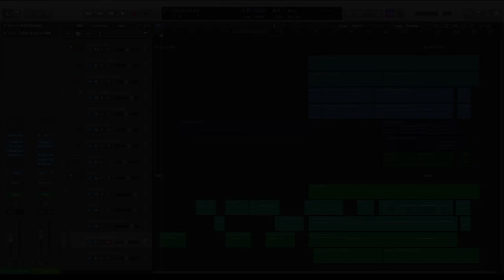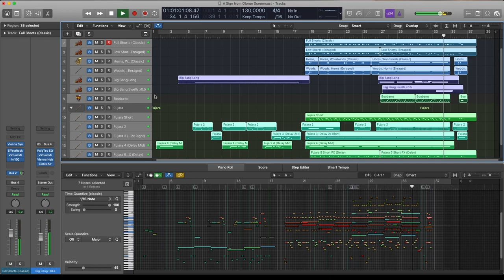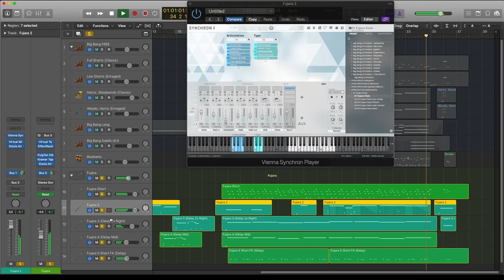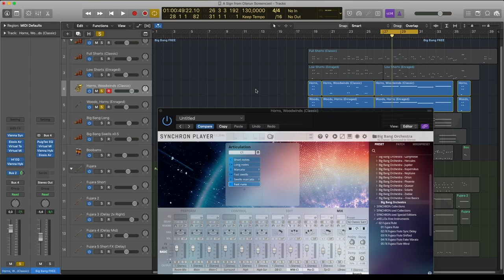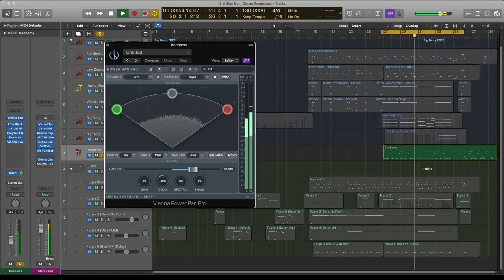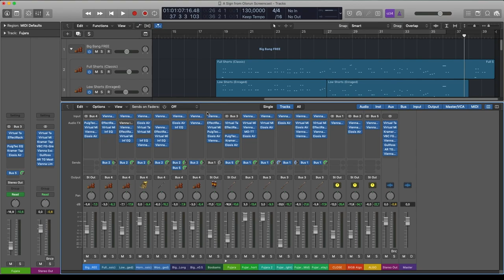FREE Fujara Flute & FREE Big Bang Orchestra: Screencast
Composer Levente Kovacs combines the FREE Fujara flute with VSL's FREE Big Bang Orchestra and creates a beautiful composition with these ingredients. The Boobams from Synchron Drums III (part of Synchron Percussion III) are a special guest in his piece.

We captured this mystical instrument in Stage A of Synchron Stage Vienna, masterfully played by acclaimed multi-instrumentalist Veronika Vitazkova.

00:00 Welcome/Overview
01:28 Free Fujara Flutes
03:01 Free Big Bang Orchestra
04:00 Boobams
04:46 Mixing